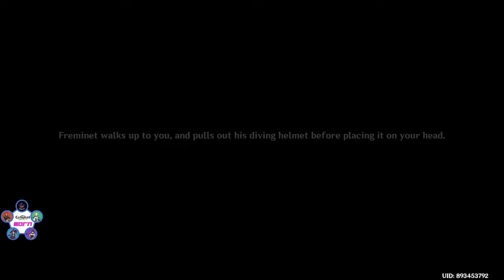Genshin Impact F2P Journey Episode 18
In this video, we're taking on Genshin Impact with pure gameplay footage. Watch as we navigate through challenging levels, battle fierce enemies, and collect valuable artifacts to help us along the way. With stunning graphics and heart-pumping action, this game is sure to keep you on the edge of your seat. So sit back, relax, and enjoy the ride.